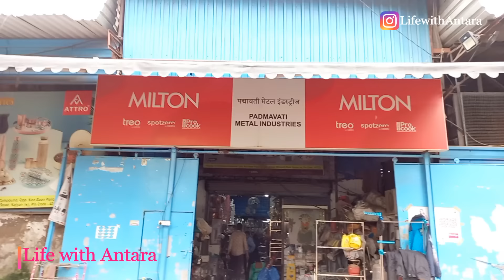जुनी भांडी द्या नवीन घ्या | स्टीलची भांडी ३०० रुपये किलोपासून | Steel Utensils Wholesale Market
जुनी भांडी द्या नवीन घ्या | स्टीलची भांडी ३०० रुपये किलोपासून | Utensils Wholesale Market in Kalyan | किलोच्या भावात स्टीलची भांडी | Steel Utensils in Wholesale Rate | स्टीलची भांडी किलोत फॅक्टरी मधुन | Utensils Market

आजचा विडिओ हा आता पर्यंत चा सर्वात खास विडिओ आहे कारण आपल्या सगळ्यांच्या घरात लागतात ती स्टील ची भांडी इथे अगदी किलो च्या भावाने मिळतात आणि क्वॉलिटीच बोलायचं झालं तर एक नंबर आहे ते एवढं स्वस्त आणि किलोच्या भावाने विकतात कारण ह्यांची स्वतःची फॅक्टरी आहे.

Location -
Padmavati Metal Industries
Shop No.CDE, Shiva Compound, Opp.Koan Goan Police Chowki, Near Rajal Glass, Kalyan West

🙌 मला Support करण्यासाठी : -
Amazon वरून खरेदीकरून तुम्ही मला सपोर्ट करू शकता त्यासाठी तुम्हाला फक्त दिलेल्या लिंक वर क्लिक करून तुम्हाला जे ऑर्डर करायचं आहे ते करा.

किंवा

🙌 कोणत्याही व्हिडिओ खालील Thanks बटण वर क्लिक करा.

📺 व्हिडिओ बनवण्यासाठी ७९७७६१३३९८ या नंबर वर फक्त WhatsApp करा.
📺 For Making Video : 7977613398 ( only Whatsapp)